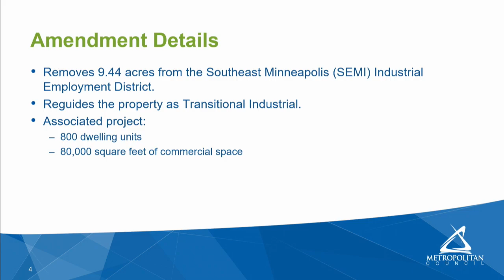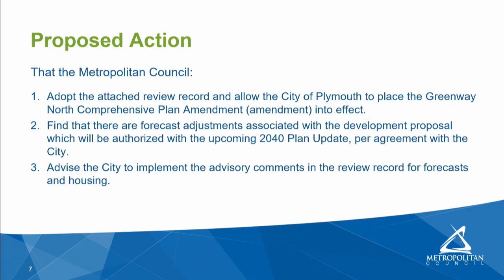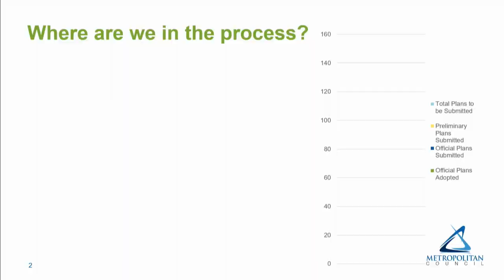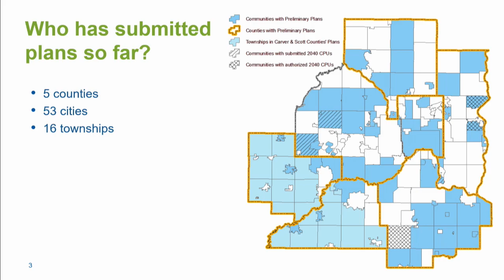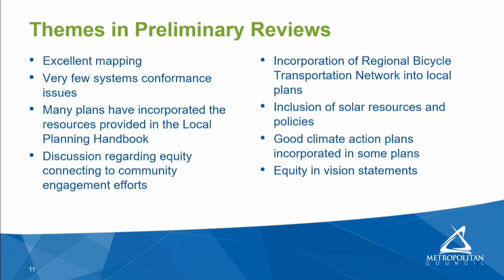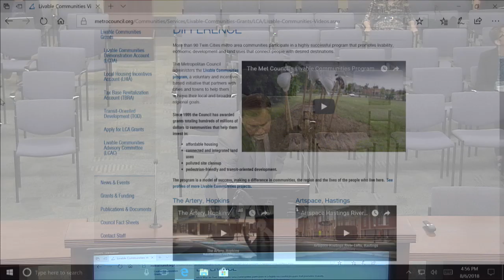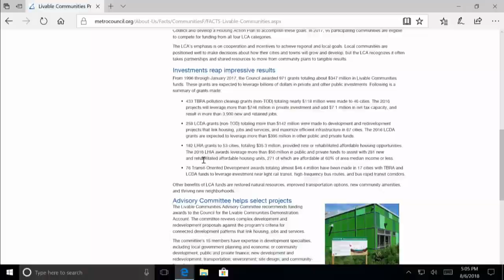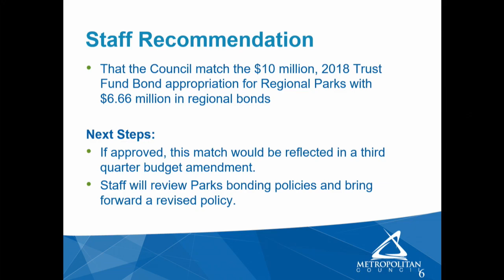Community Development Committee 8-6-2018